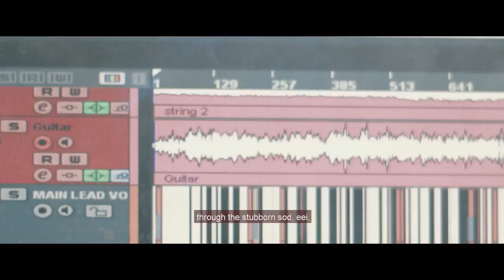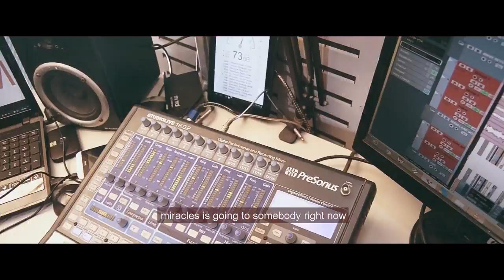REV PRINCE NYARKO SINGS I BELIEVE IN MIRACLES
WORSHIP, GOSPEL, MUSIC